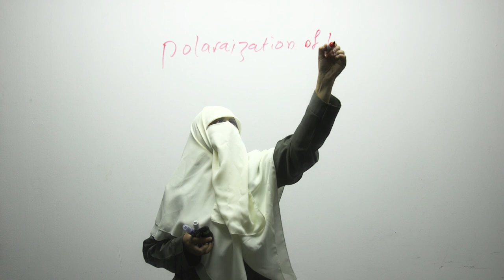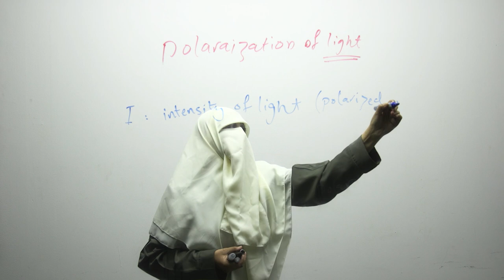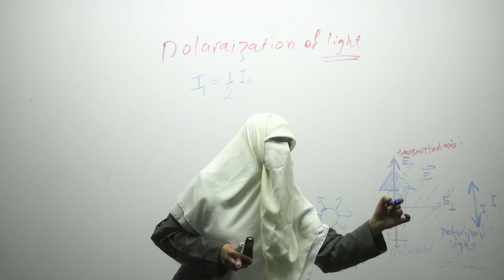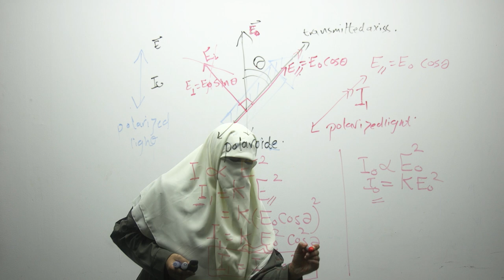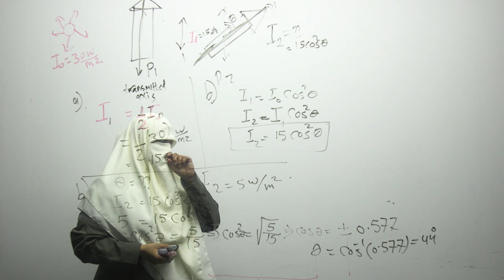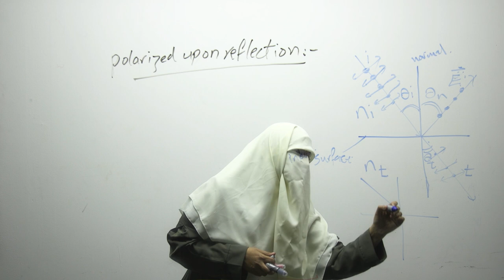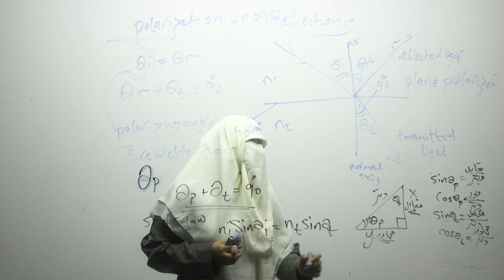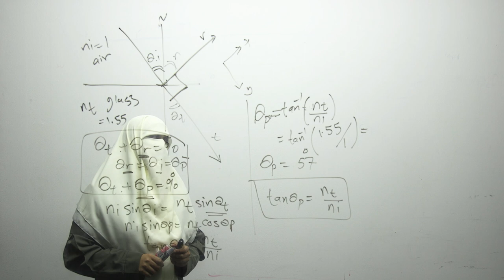اللقاء الثالث - Polarization of Light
أ.فدوى الغلبان
الكلية الجامعية للعلوم والتكنولوجيا
Polarization of Light